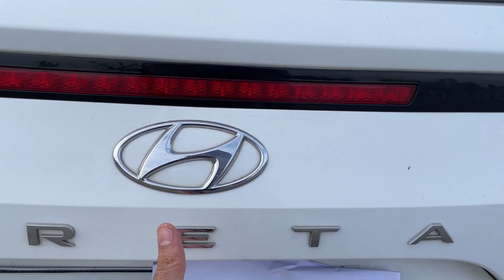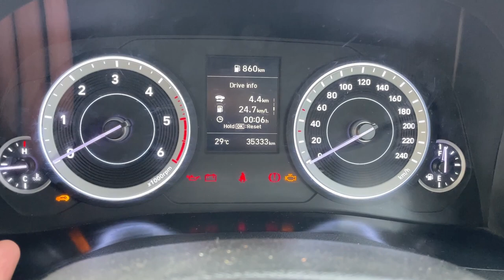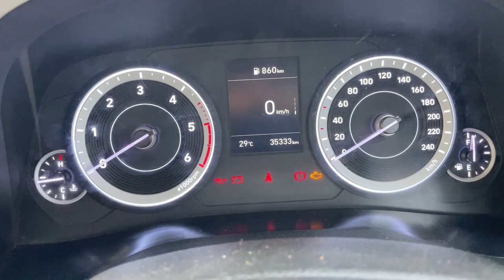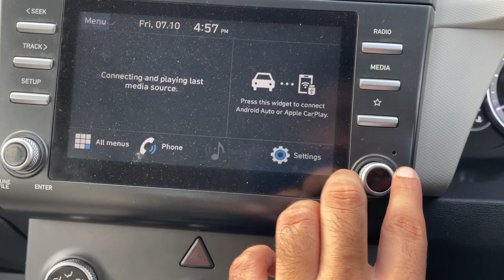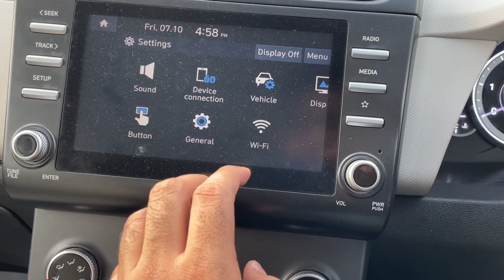Hyundai Creta E+ Diesel 2021 Detailed Review | 25 Kmpl Average | Itne Famous Ku ??